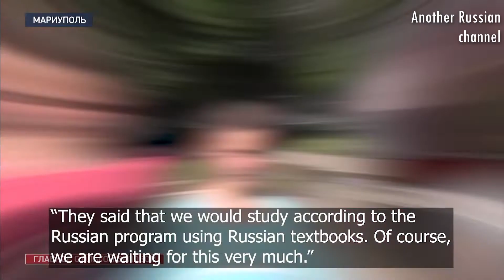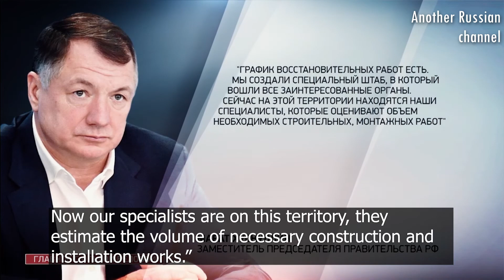How Mariupol is returning to peaceful life (Russian News with English subtitles)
Independent AnotherRussian channel - news from Russia, what you will not show the world's media.
Propaganda, it is different, the truth, it all has its own, conclusions - do yourself.

Peace to us all.

Thank you, if you watch my videos,
Searching for interesting content, creating, translating, editing videos, etc. - This is my main activity.
There are no sponsors on my AnotherRussian channel, no monetization or advertising and If you can help my channel financially
I'll be incredibly happy!

KasikornBank
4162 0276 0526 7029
Cryptocurrency

BTC Bitcoin 1PhQFZ3ZiLiFgCdTKRTYFshpuHm95C8jsM

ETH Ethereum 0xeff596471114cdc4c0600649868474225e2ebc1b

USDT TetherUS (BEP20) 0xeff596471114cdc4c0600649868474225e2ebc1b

or any other cryptocurrency by requesting the wallet address